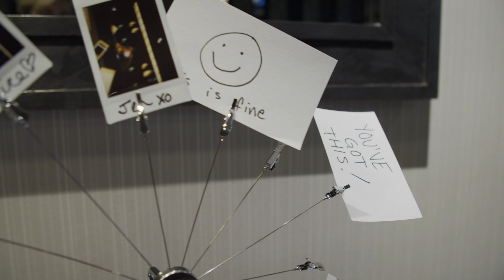TrustCon 2024: What Keeps Us Coming Back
TrustCon has become place for trust and safety professionals to collaborate, network, and gain insight into the field. Whether you are a seasoned manager or just starting out, there is something for everyone. Take a look back at the awesomeness that was TrustCon 2024.